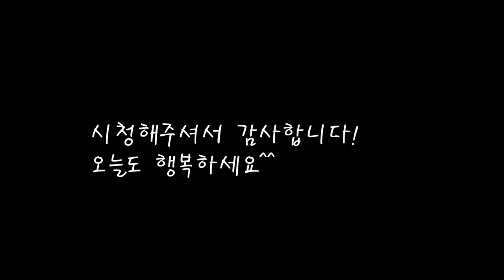마른생선 호박조림/가오리,양태,민어 생선조림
마른생선을 쪄서 먹고 남겨서 조림으로 만들었어요.
꼬득한 생선조림이 깊은맛을 내어주네요.
[마른생선 조림]

*재료
마른생선 (5조각) 가오리,민어,양태
조선호박 700g
양파1/2개 120g
청양고추 2개
대파 1개
간장 작은컵1컵=50cc
마늘 1스푼
생강 1/2스푼
물 500cc

*만드는 법
1.호박을 굵게 썰어서 냄비에 깔아준다.
2.청양고추,양파,대파도 썰어준다.
3.냄비에 물을 붓고 생선을 올려준다.
4.간장에 마늘과생강을 넣고 섞는다.
5.청양고추와양파도 넣고 고추가루도 넣은뒤 잘섞어준다.
6.양념을 생선위에 올려주고 끓여준다.
7.잘끓면 대파를 올린뒤 잠시끓여주면 완성